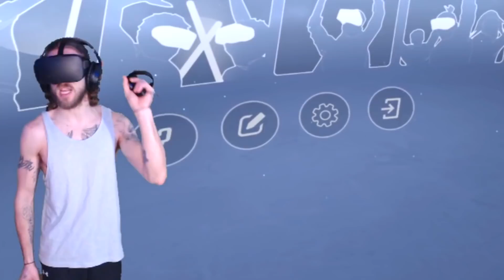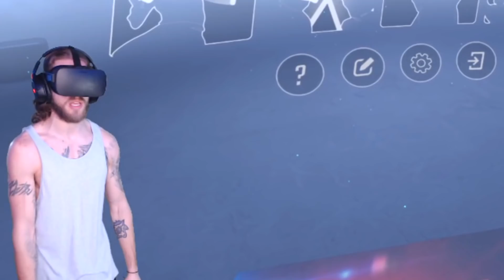Friday Night Funkin' Tricky Mod on Beat Saber is No Joke...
Welcome back to some more Beat Saber. Being that everyone was wondering why there was no Tricky mod in it, I made a chart through Beat Sage... and it was not fun XD Welcome to Vapor playing Friday Night Funkin' Tricky mod on Beat Saber!! Hope you enjoy this cuz I didn't XD